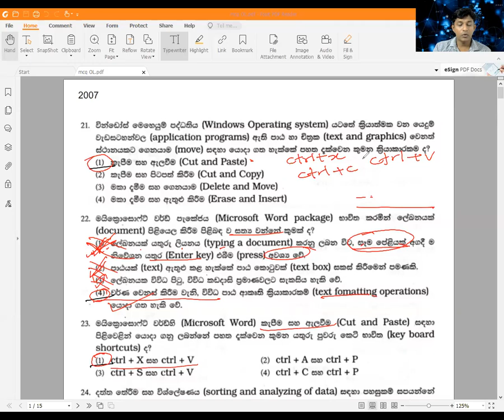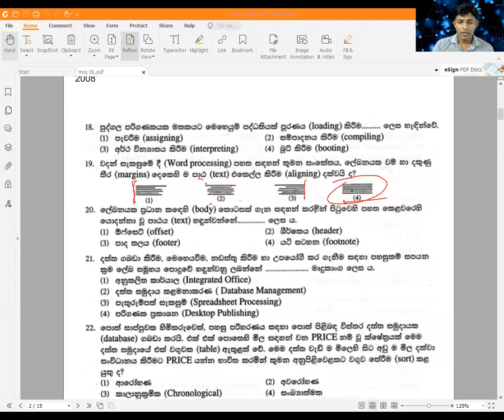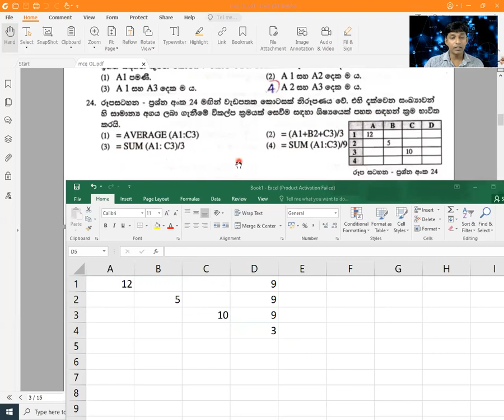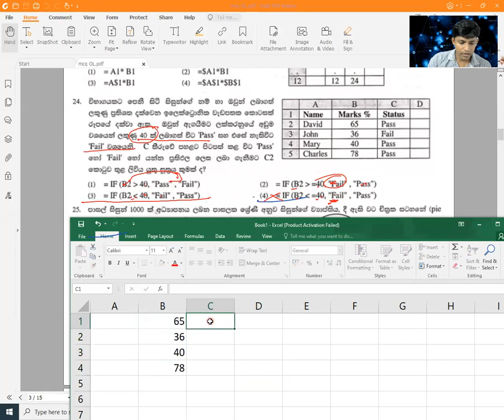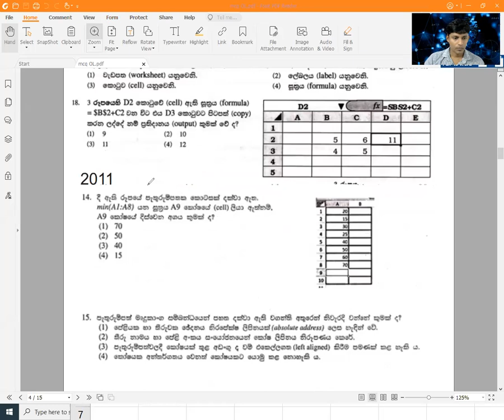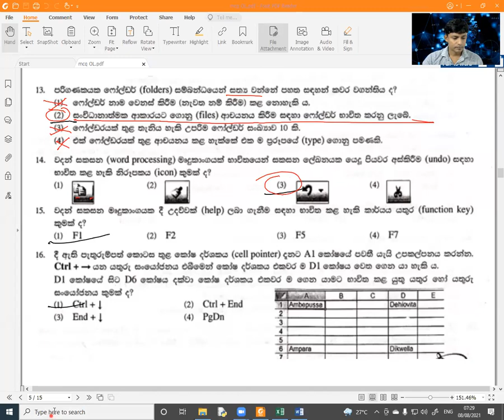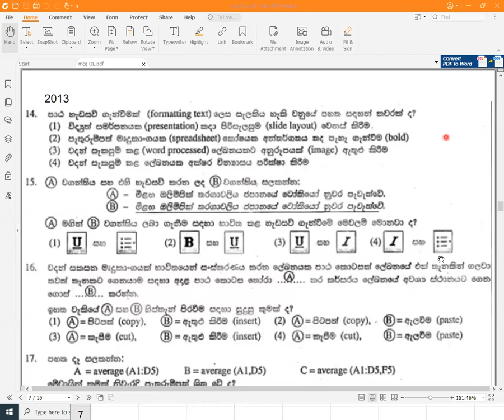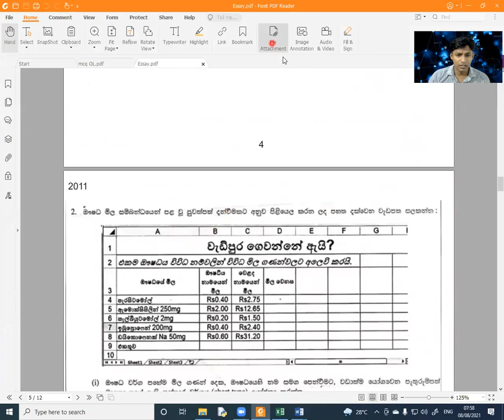Grade 10 Word Excel MCQ (2021.08.08)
Grade 10 Word Excel MCQ PastPapers
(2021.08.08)